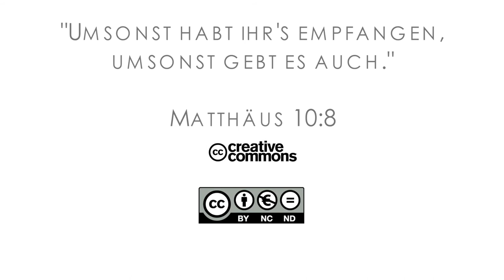16Q01 / 02-03 Rebellion and Redemption